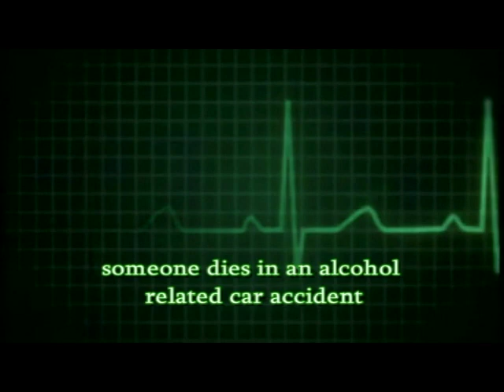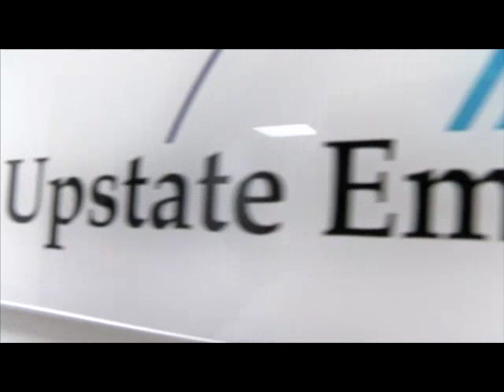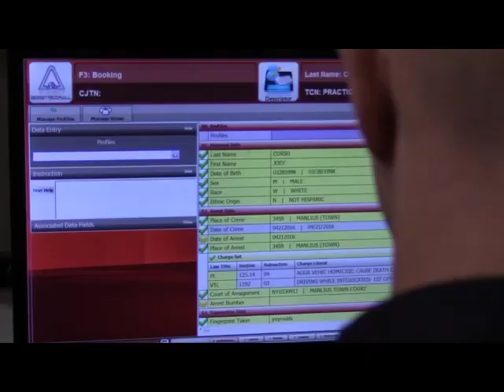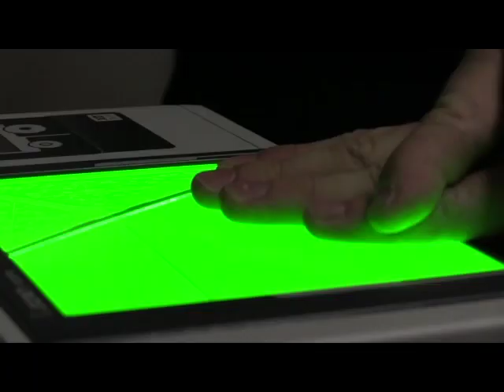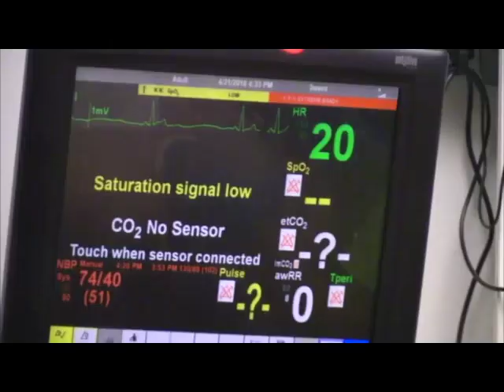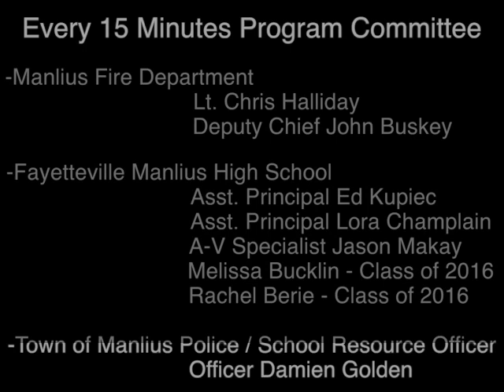"Every 15 Minutes": Fayetteville-Manlius (NY) High School - 2016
On April 14th and 15th, 2016 the Juniors and Seniors at Fayetteville-Manlius High School (NY), along with the Manlius and Fayetteville Fire Departments, Town of Manlius Police and several other groups and agencies participated in the Every 15 Minutes Program.  We hope you enjoy our video.